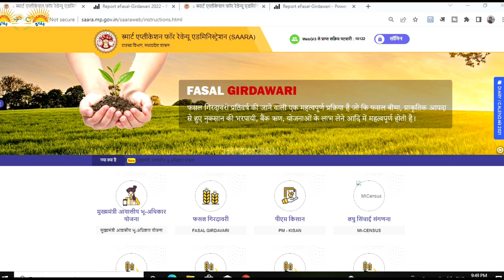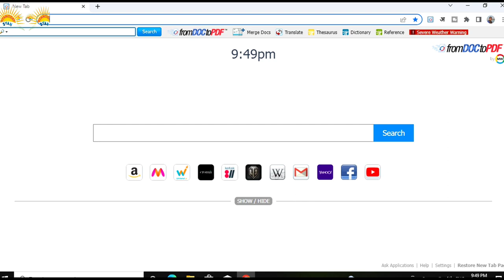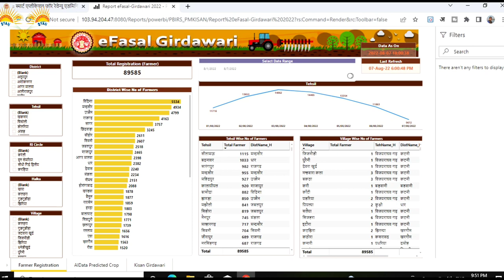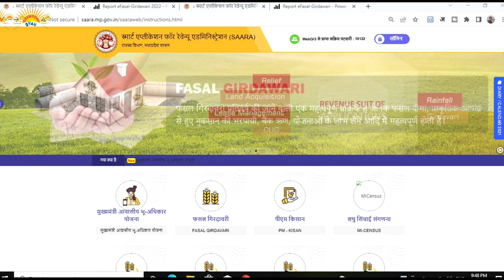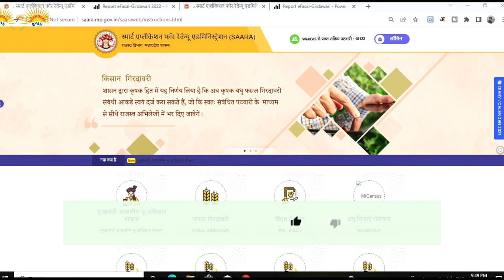किसान द्वारा की गई गिरदाबारी का स्टेटस देखें। e गिरदाबरी , फसल, रकवा, ग्रामवाइस डेटाकोsaaraपरदेखें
Gyanoday Gyan
One Stage for All Information

shorturl.at/hjkI2

Online line training MP patwari telegram group se judne k like

स्वामित्व योजना से संबंधित play list :- 0
l